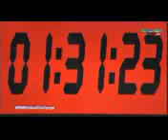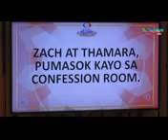Housemates panalo sa weekly Task,Gin pagagawan ng Bahay ng mga Housemates